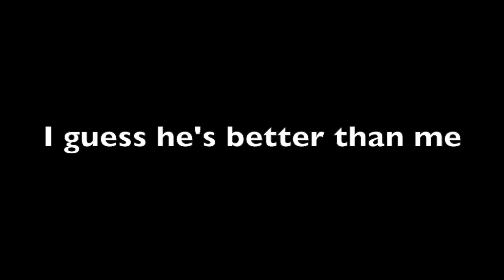Skywars Frag movie (Split Screen)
Hope you enjoy my first split screen video!